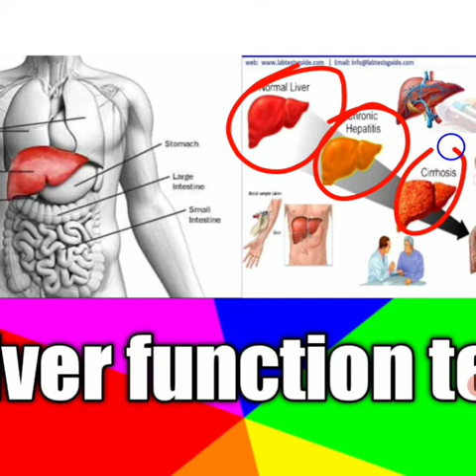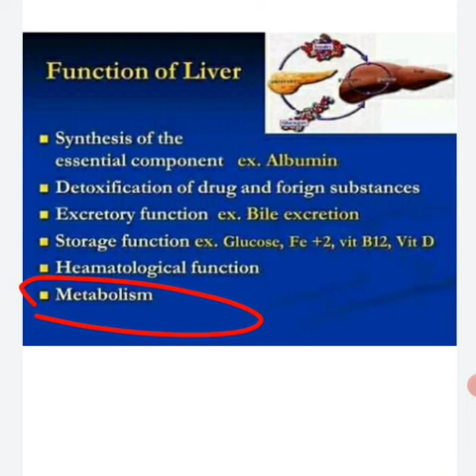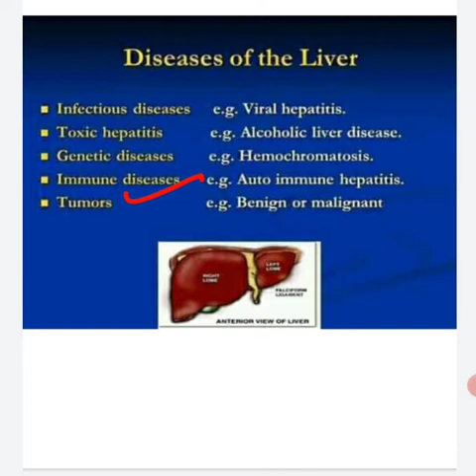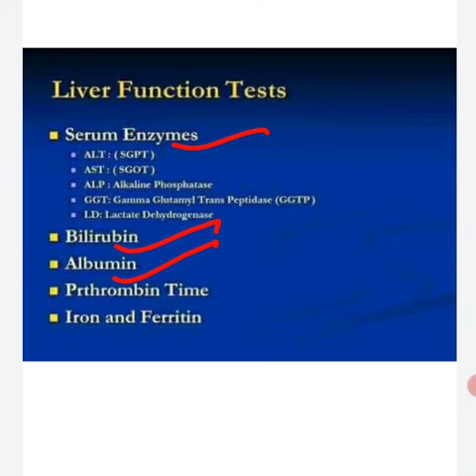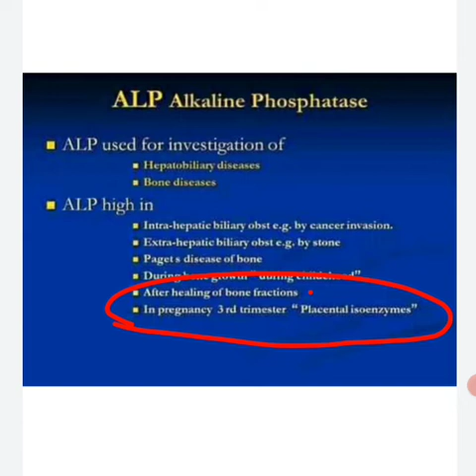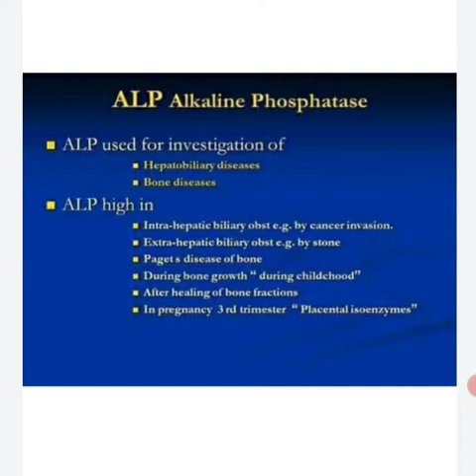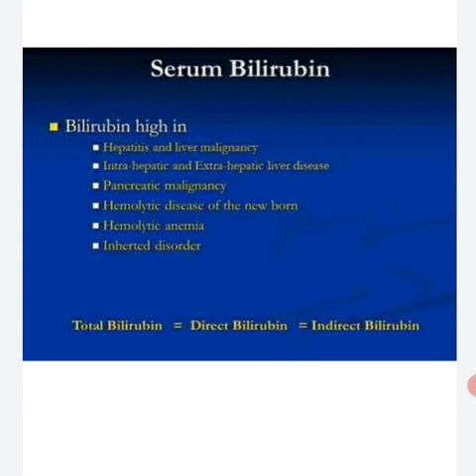Introduction about Liver || Liver function test ( LFT)& Uses of liver|| # medical laboratory#CMS